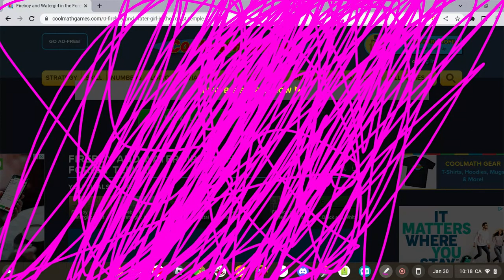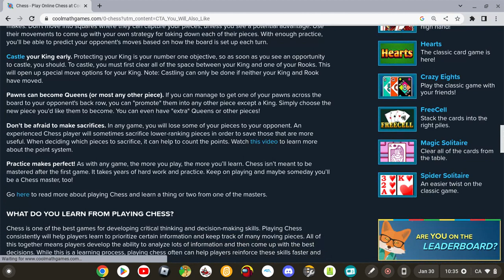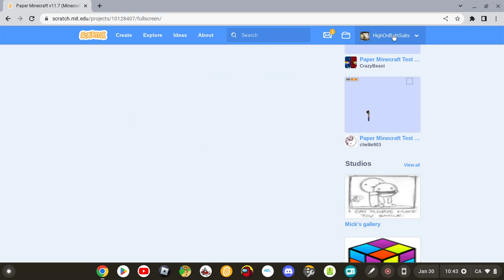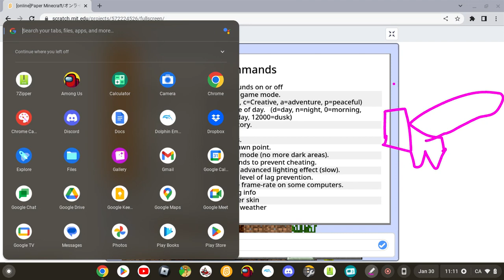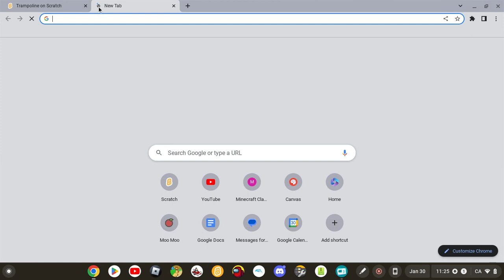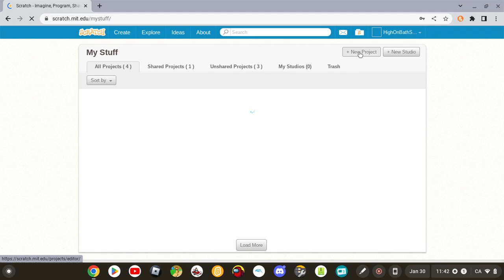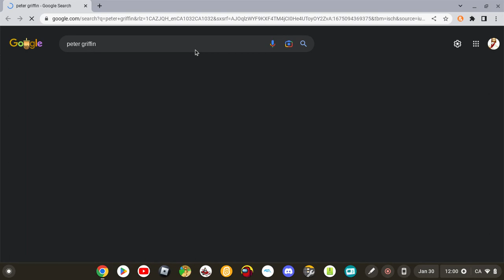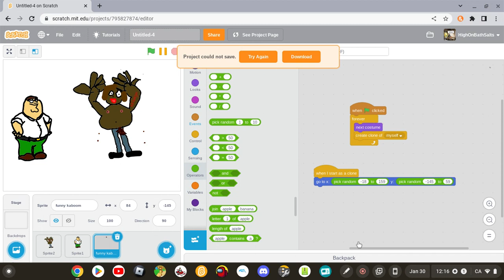the 2 hour long bath salts video wowwie!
1.1 gigashits, frighting